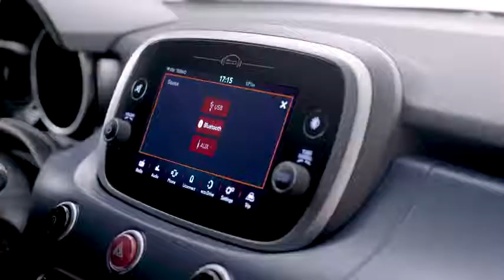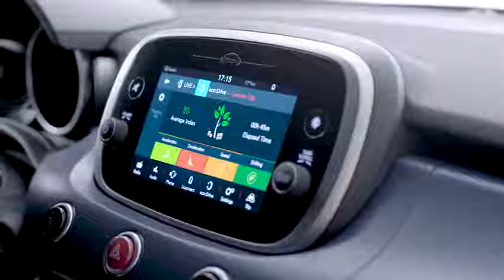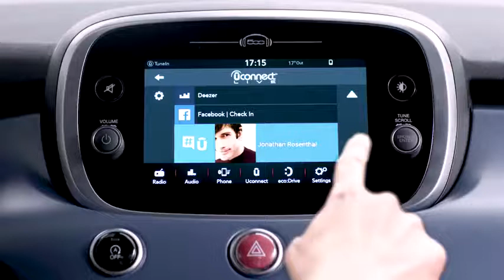Fiat 500X Mirror – UConnect™